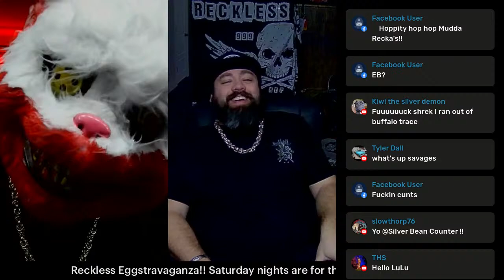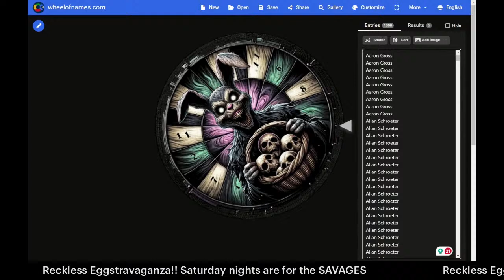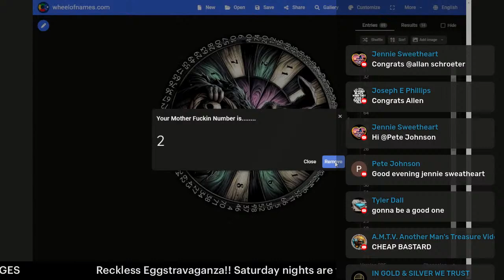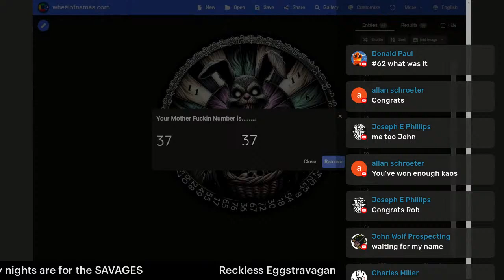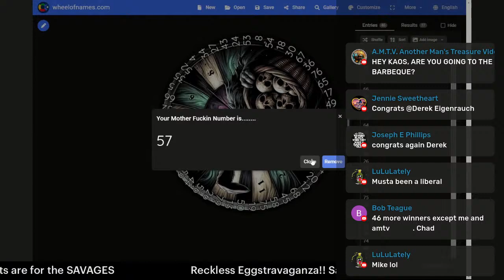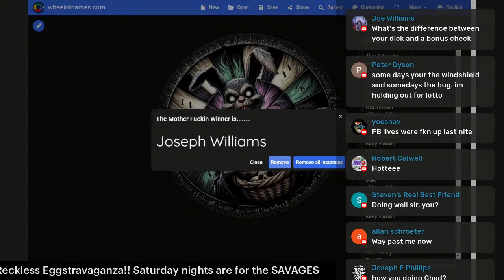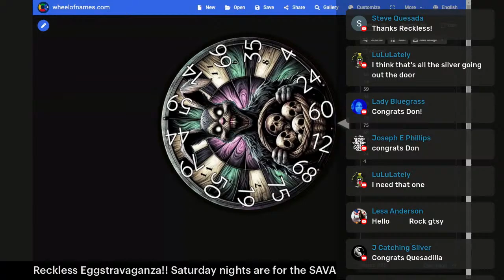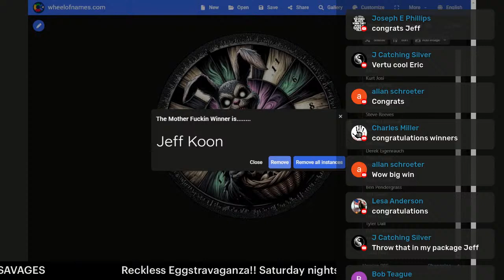Reckless Eggstravaganza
Hang out with Kaos and I for the SAVAGE easter egg hunt!!